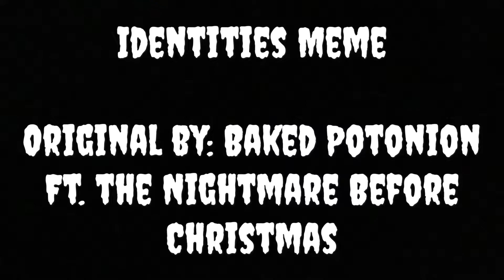| Identities Meme | Ft. Nightmare Before Christmas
I'm back :) This took way too long, but it is finished 🙃

Song: All About You - WARR!OR

Original: Baked Potonion

Inspired By: Galaxy Cake